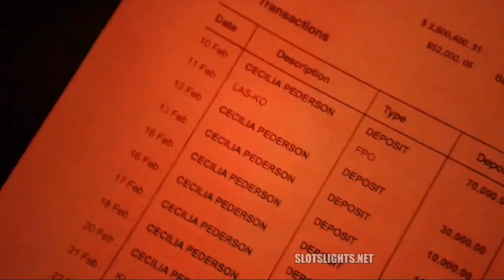Saw X 2023 Movie Recap online video cutter com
cure for his cancer - only to discover the entire operation is a scam to defraud the most vulnerable. Armed with a newfound purpose, John returns to his work, turning the tables on the con artists in his signature visceral way through a series of ingenious and terrifying traps.
only to learn that the entire operation was a deception designed to take advantage of the most defenseless. cure for his sickness. With a renewed sense of purpose, John gets back to work and uses a series of clever and terrifying traps to turn the tables on the con artists in his trademark visceral style.